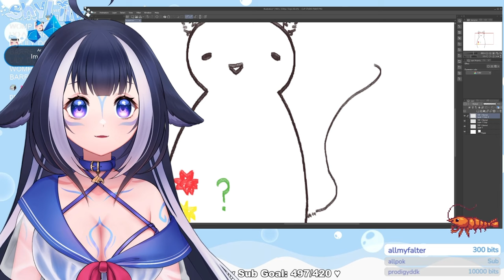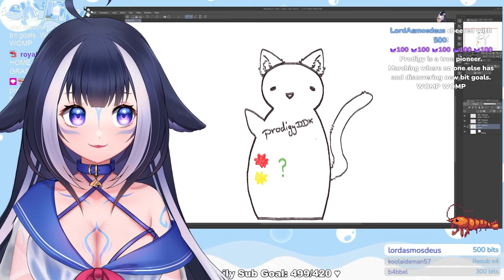It Finally Happened...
Shylily regrets agreeing to the bet with chat.
Make sure to go check Shylily out and support her.